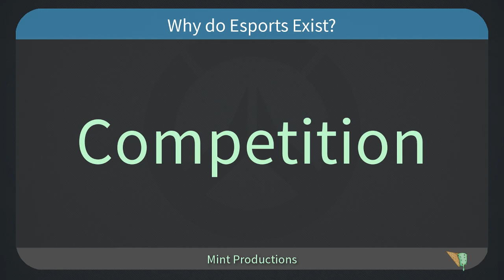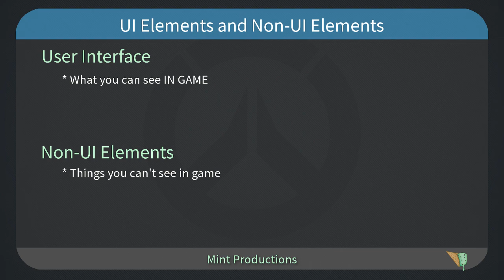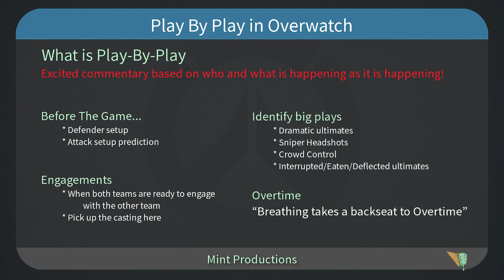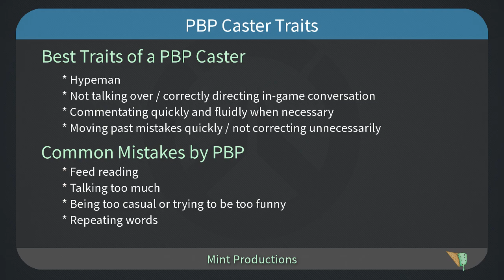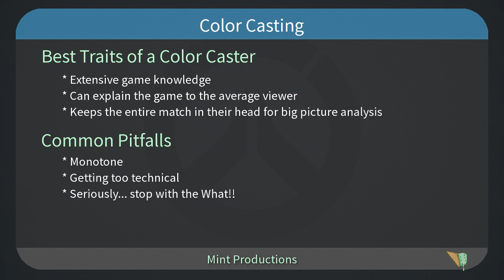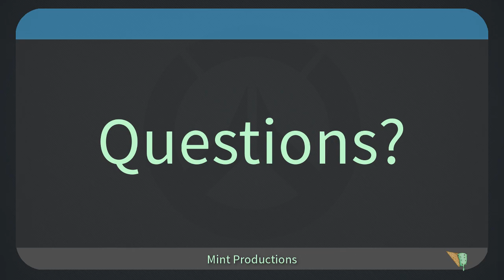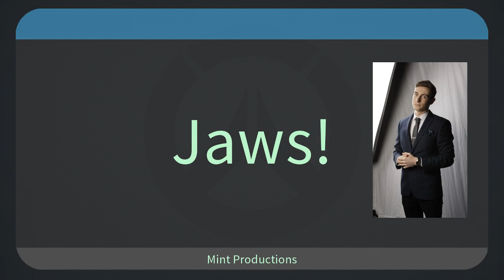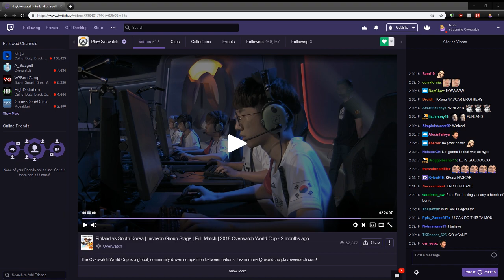Intro to Overwatch Shoutcasting Class with FBI Tugboat, Hx9 & Jaws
This is the Intro to Overwatch Shoutcasting Class #1, taught by FBI Tugboat and Hx9.
Special thanks to @JawsCasts for stopping by as a guest-speaker from the Overwatch League desk, and to everyone who took our class!

We hope that you learned a lot about the passionate world of commentating esports that we three have come to absolutely love.

Shoutouts to Erskine College, and to Virtual Reload, an esports coaching organization in Greenville, South Carolina for their sponsorship of this teaching opportunity.

And a BIG shoutout to Mint Productions, as they handled everything production-side for this class!

Twitch.tv/FBI_Tugboat
Twitter.com/FBI_Tugboat

My casting resume is linked here, with the link to my reel on the cover letter: